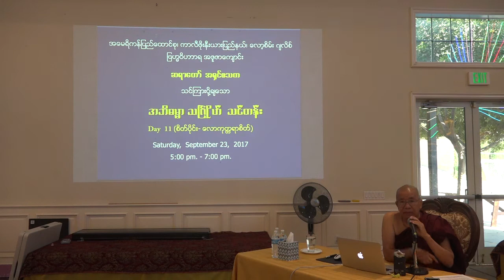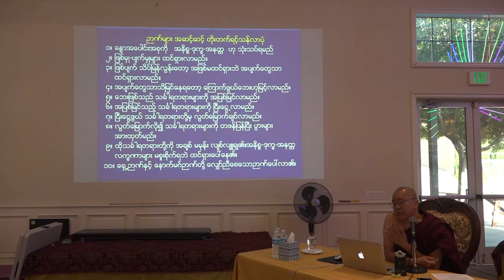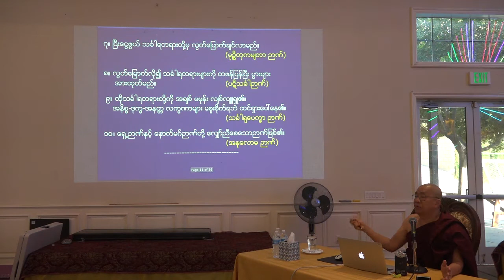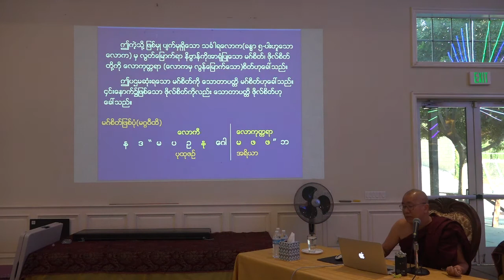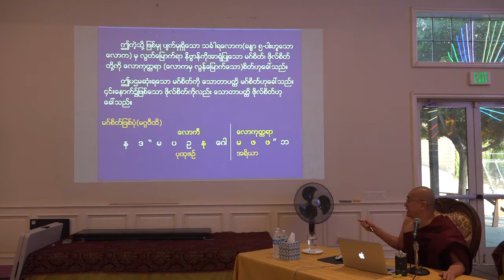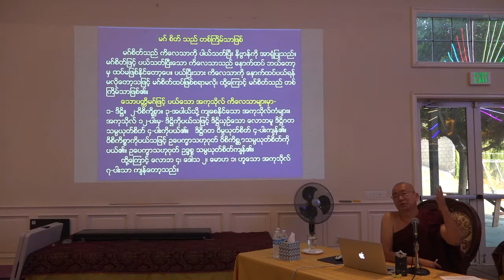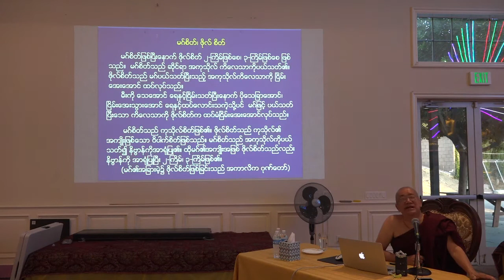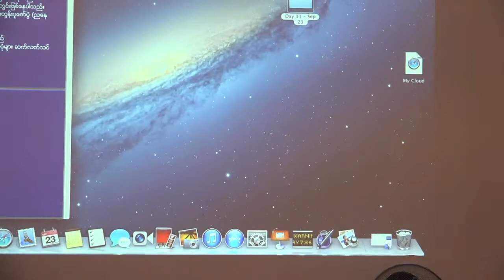အဂၢမဟာသဒၶမၼေဇာတိကဓဇ အရွင္ဧသက၏ အဘိဓမၼာသင္တန္း - Day 11